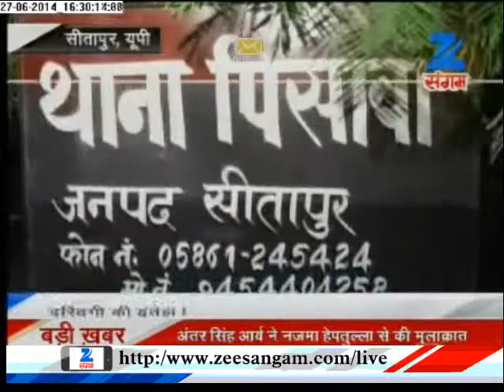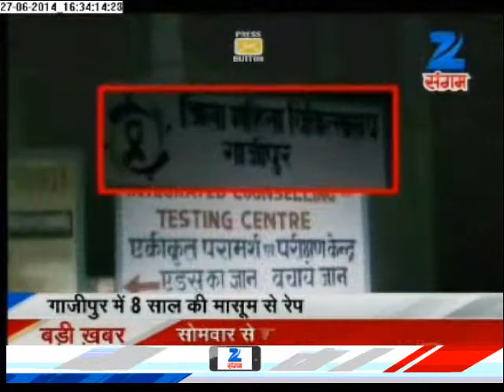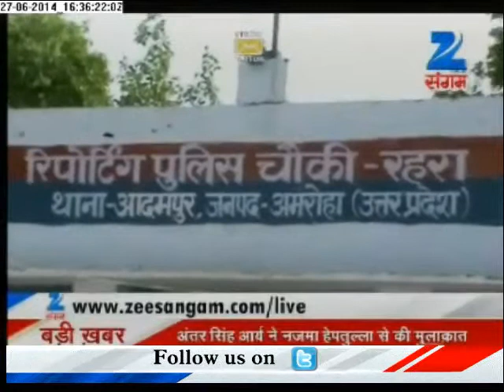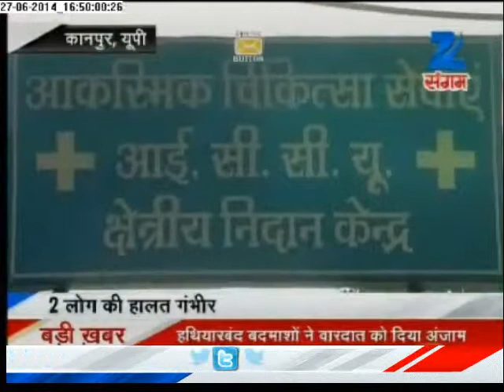Heinous crimes against women still high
The heinous crimes against women is not coming to an end. In Sitapur, a woman was allegedly raped and killed. Adding to the incident, no arrest has been made so far. Detailed news on Zee Sangam.